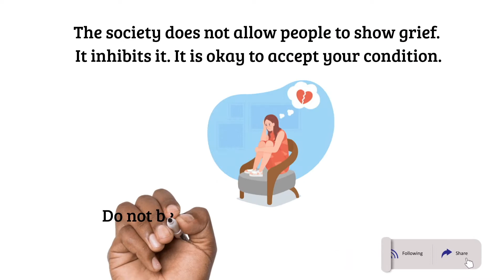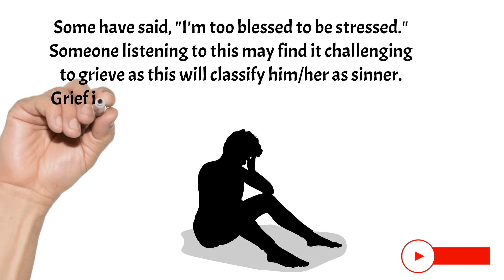How to deal with grief || Sikhumbuzo Dube and Soneni Dube